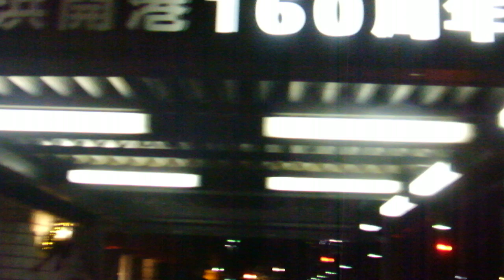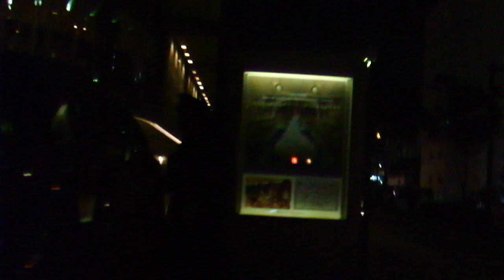クリスマス2018山下公園前の通り20181224を歩いてみたDSCF0070